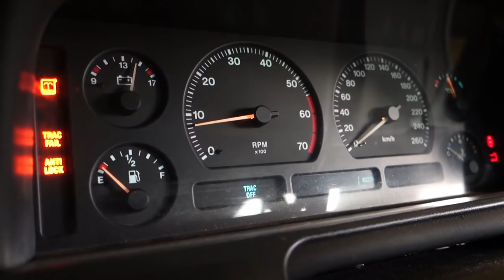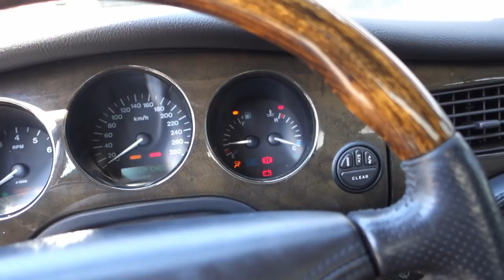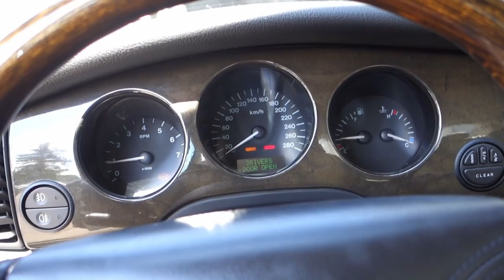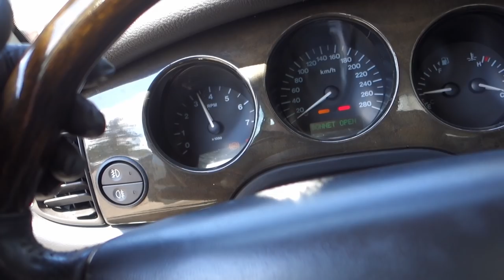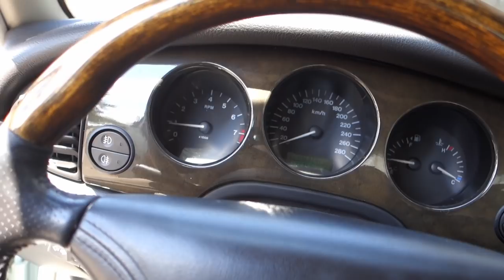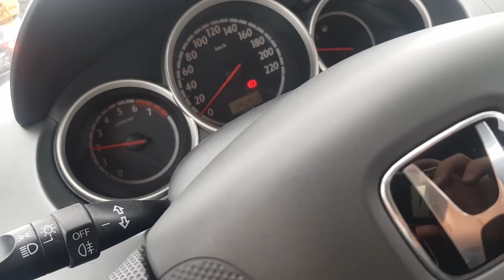XJR6 Supercharged nesikuria, holo jutiklio veikimas, serviso laisvalaikis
Panaudota muzika: 2 of Us - Emil Axelsson